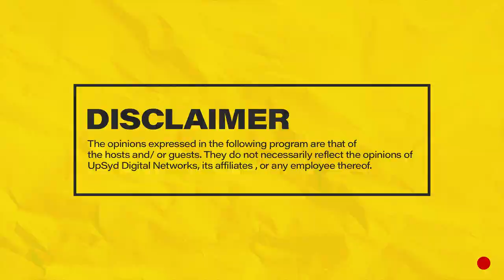MIC CHEQUE PODCAST | Episode 69 | Sextatic Feat. XTATIC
Join Chaxy, Mariah and Mwass on episode 69 of MicChequePodcast featuring Xtatic as discuss Xtatic's nipple piercings, favourite sex positions, sex with men vs. sex with women, favourite toys, threesomes, being an atheist, family, signing to Sony Music at 21, singing & rapping, releasing music, her Jaba juice business PLUS MORE!
Hosts: Chaxy, Mariah and Mwass
Producer: Chaxy
Camera: Denis Barasa & George Itongu
Camera Assistant: Denis Barasa
Audio: Ernest Oguna
Editing: Denis Barasa
Set : George Itongu & Raidon Angalwa